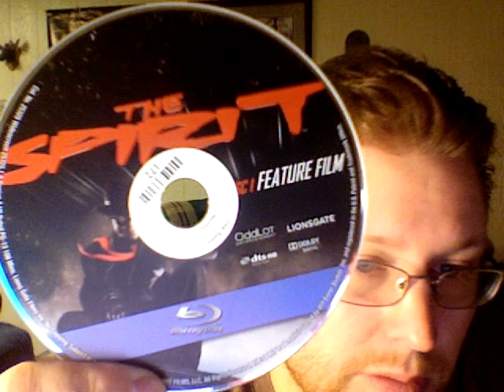The Blu Review: The Spirit (2009)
Lion's Gate Home Entertainment